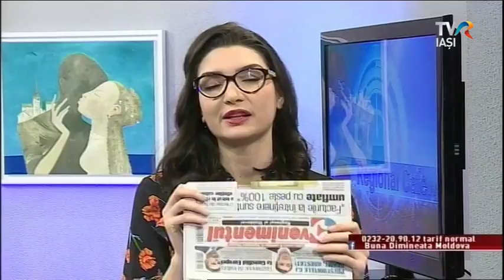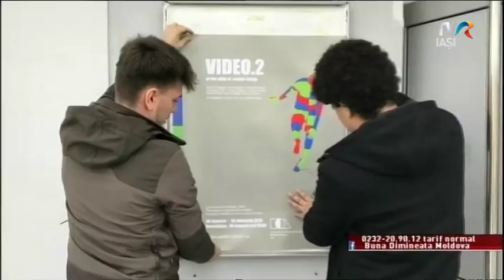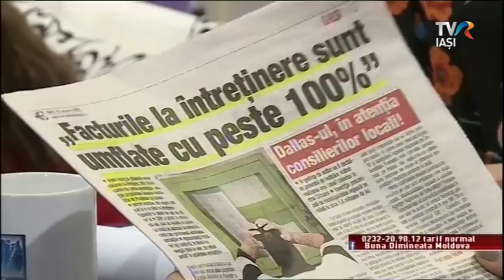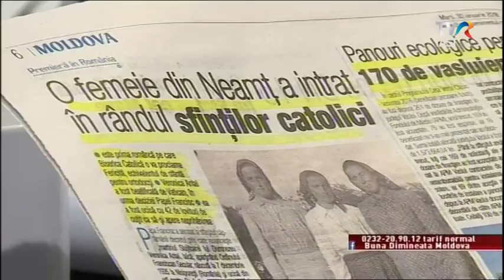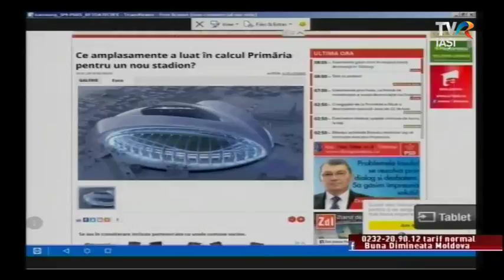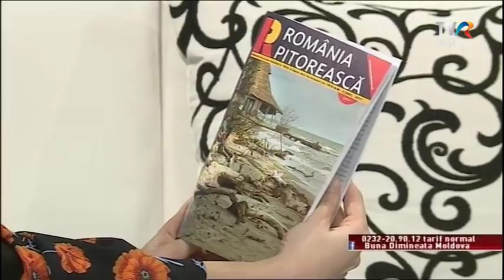Regional Cafe 30 ianuarie 2018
Expoziție de lucrări video ale studenților specializării Fotografie, Video, Procesarea computerizată a imaginii din cadrul Facultății de Arte Vizuale și Design a Universității Naționale de Arte "George Enescu" din Iași.